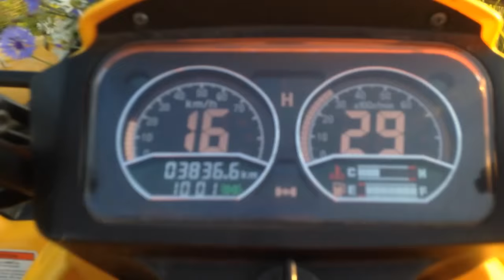Приключение с внуком на сельском поле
путешествие это жизнь на квадроцикле в лужском районе лен область